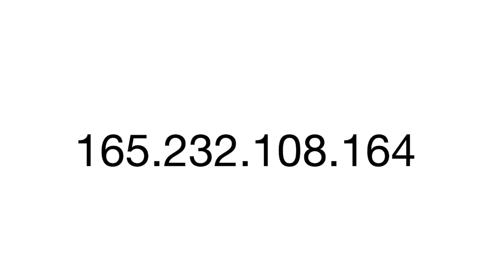How to add trusted IP address to Binance API keys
If you are setting up your API keys to use with Jonny Blockchain trading robots please use the following IP Address